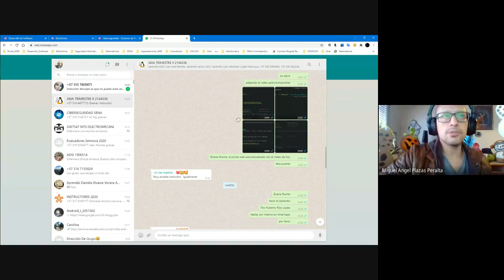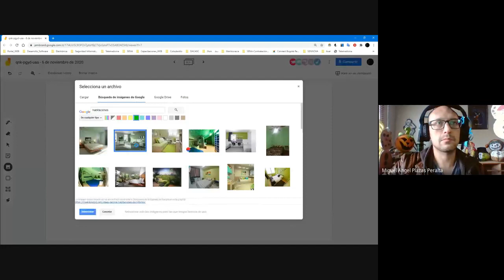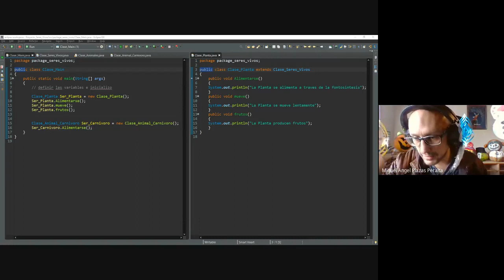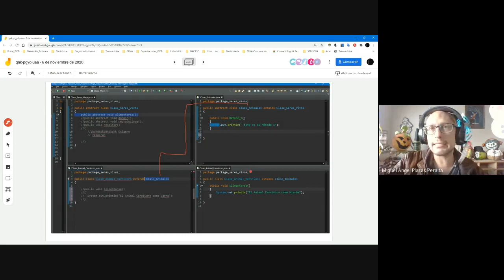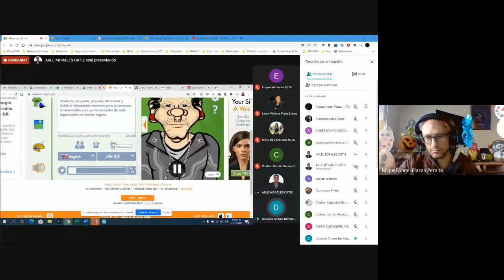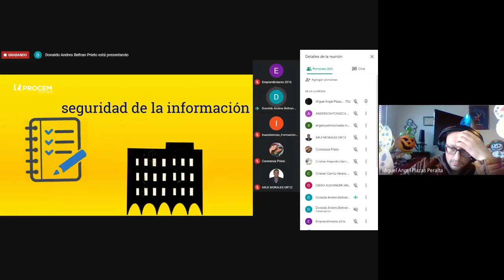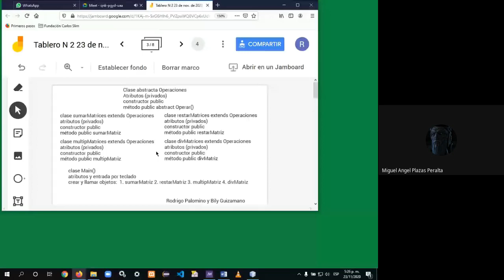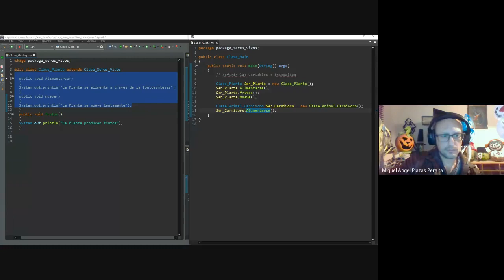Clases Abstractas Métodos Abstractos Proyecto Matrix Vïdeo V